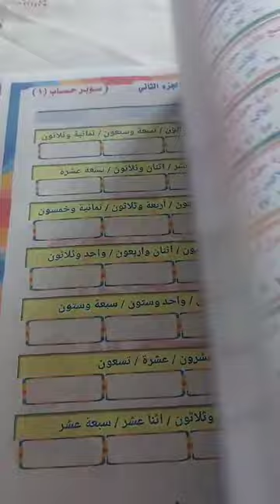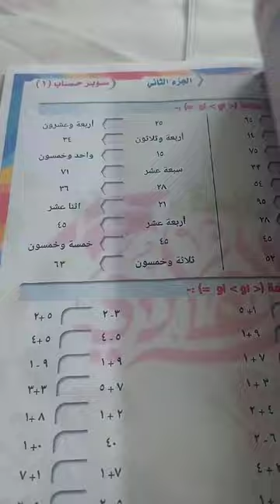٢١ أكتوبر ٢٠٢٤